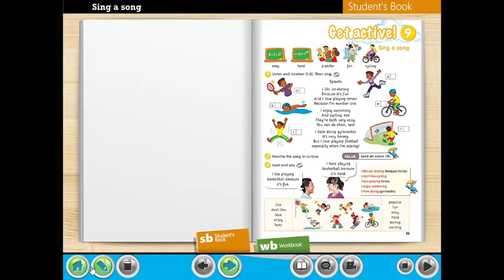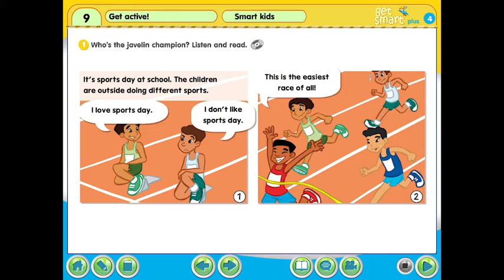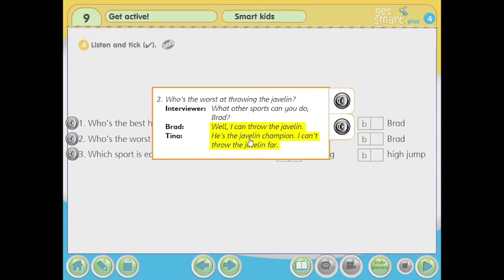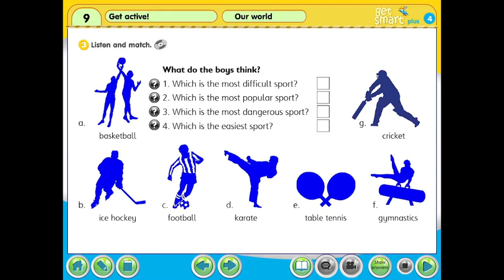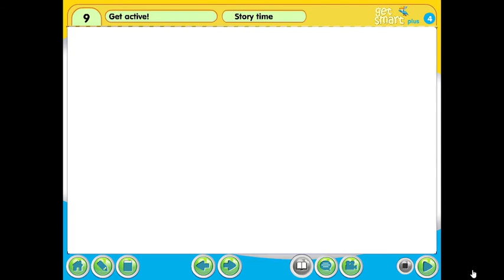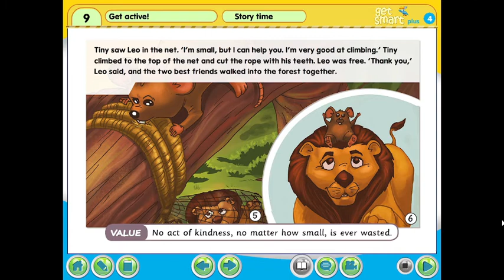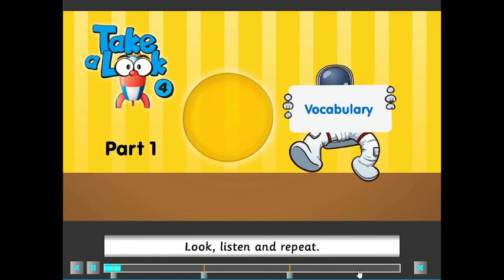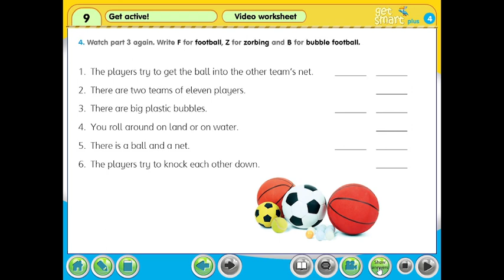MODULE 9 GET SMART PLUS 4 (STUDENT'S BOOK)